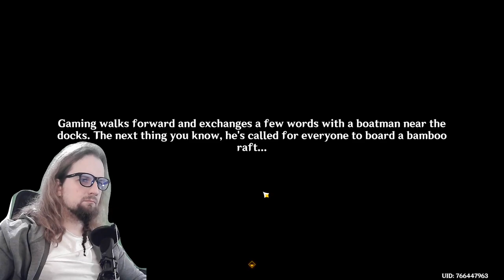V'sJiGI: Ep 16: Lantern rite ride! (part 2)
Weather forecast for today's video: Celebrating Chinese new year!
Series of Let's play with  @Vikingdoes.. called Viking's Journey into Genshin Impact. Please join this madness road of Viking's talking head and this new experience, (funny) jokes, game crashes and more ! Join this Viking's ride in unknown seas of Genshin Impact!

You can also check my twitter acc where I will post more info in future!

00:00:00 Introduction and what happened offline
00:05:46 Lantern rite quest
00:08:36 Fish joke. Really. About fish.
00:14:20 Chenyu vale
00:36:08 Meeting Xianyun
00:50:59 Iridescent Cloud-Striding
01:01:47 First challenge of lantern rite!
01:05:21 I got 25 wishes and she ain't one
01:14:50 ba - bay